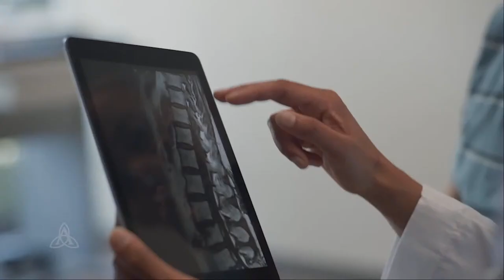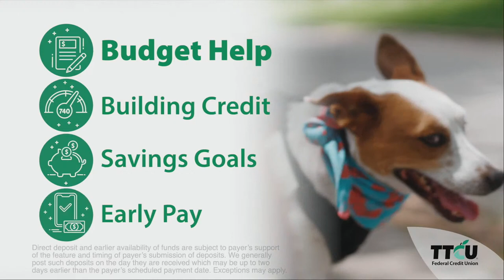Broken Arrow Volleyball | OSSAA Regional Playoffs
Regionals Gameday at Tiger Field House
vs. Enid | 4:30 PM
Regional Finals vs. Bartlesville/Muskogee | 7:30 PM